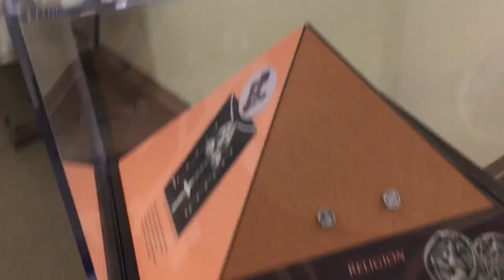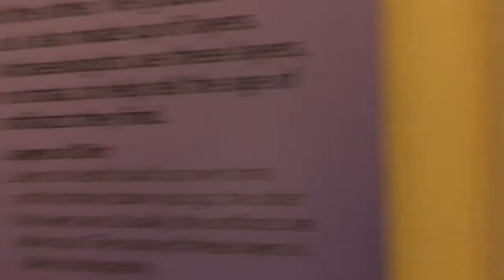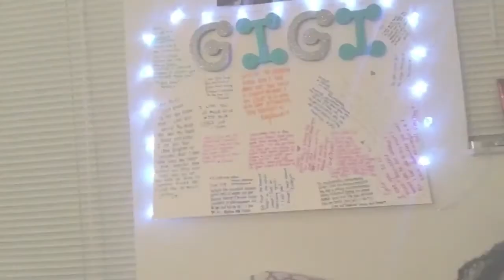Somewhere Fun Next Time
Come see how our field trip to Fort Mośe went.

SC: gigi_baee